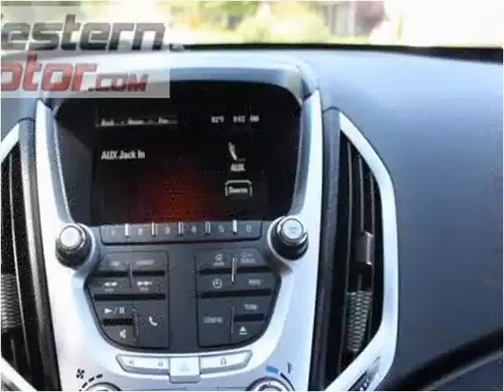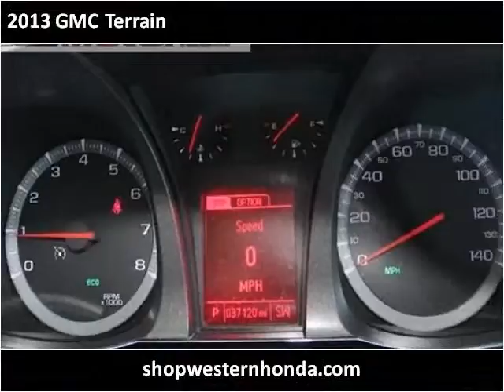2013 GMC Terrain Used Cars Garden City KS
This 2013 GMC Terrain is available from Western Motor Honda .